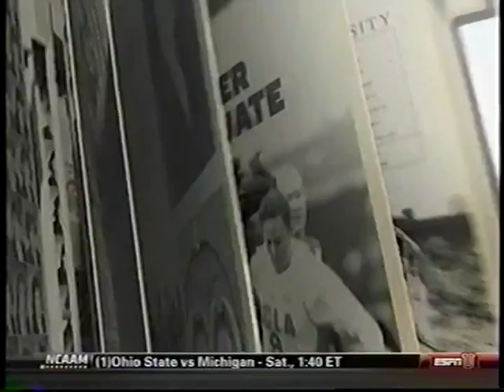Men's Lacrosse: UNC v Princeton 2011 [2/4]